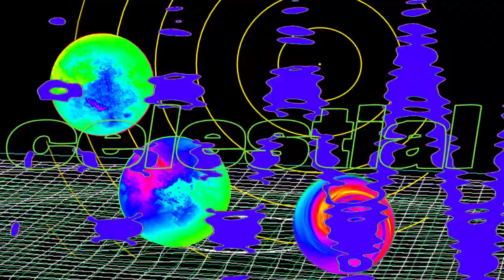Sonic Sphere: Extra Terrestrial: Celestial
Animated by Julia Tello and Jacob Armenta